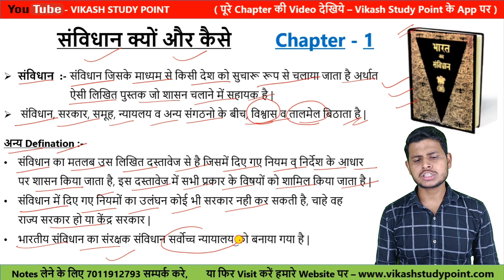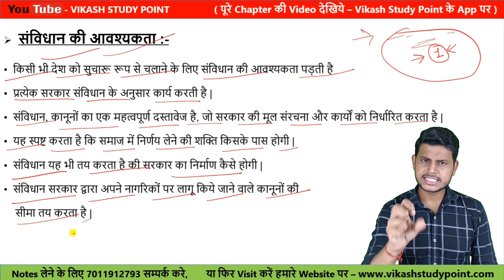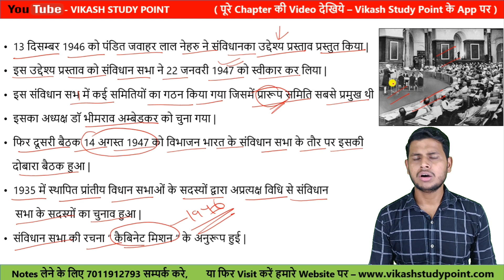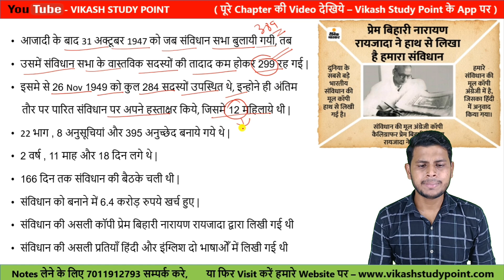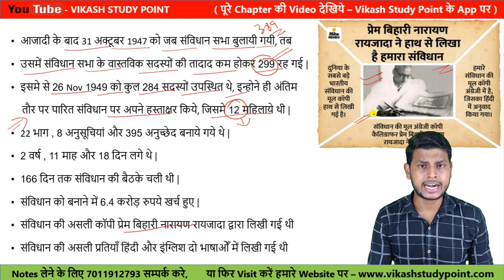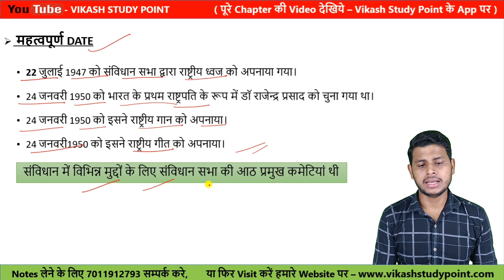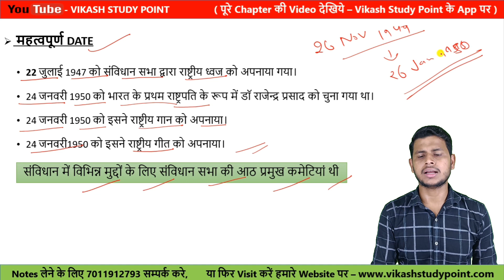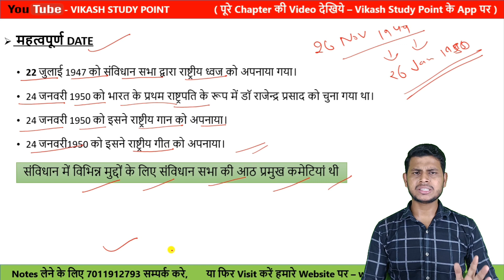संविधान क्यों और कैसे | Constitution Why And How In Hindi | Class 11th Political Science Chapter 1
संविधान क्यों और कैसे | Constitution Why And How In Hindi | Class 11th Political Science Chapter 1 | CBSE

Es Video me hm class 11 ka Chapter 1 samvidhan kyu aur kaise chapter ke bare me padhenge...

Notes लेने के लिए सम्पर्क करें - 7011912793

1. Class 12th political science

2. Class 12th History notes

3. Class 11th Political Science

4. Class 11th History

Search key

samvidhan kyu aur kaise class 11
samvidhan kyu aur kaise
संविधान क्यों और कैसे
संविधान क्यों और कैसे कक्षा 11
samvidhan kyu aur kaise class 11 question answer
samvidhan kyu aur kaise class 11 vikash study point
samvidhan kyu aur kaise important question
samvidhan kyu aur kaise class 11th
Constitution Why And How class 11
Constitution Why And How 11 one shot
Constitution Why And How 11 important questions

For any type of help contact on this no.